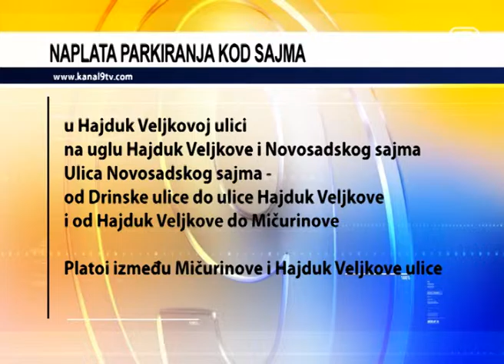TV KANAL 9, NOVI SAD: NAPLATA PARKIRANJA KOD SAJMA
Zbog održavanja Međunarodnog sajma lova, ribolova i sporta - LORIST od srede do nedelje Parking servis će proširiti i pojačati naplatu parkiranja u zoni Master centra.